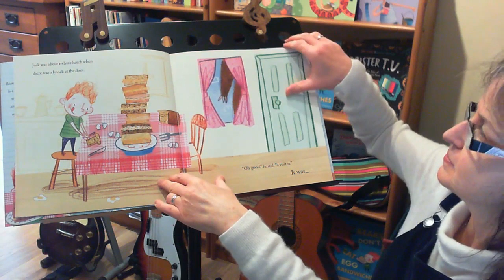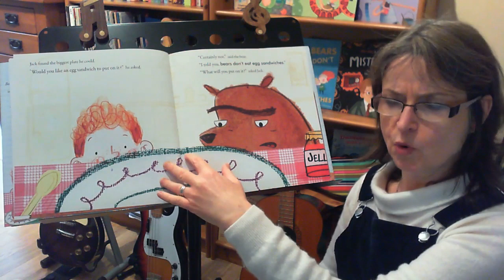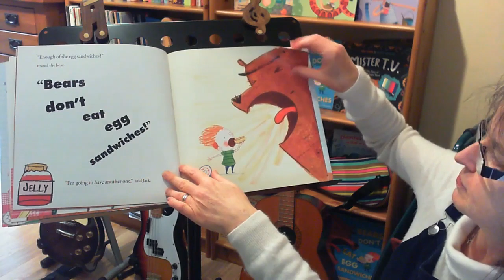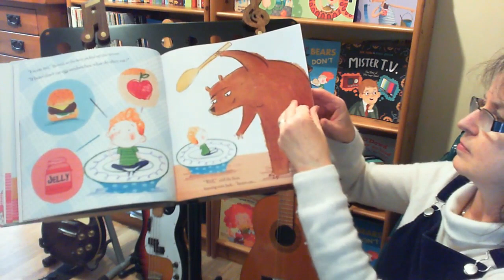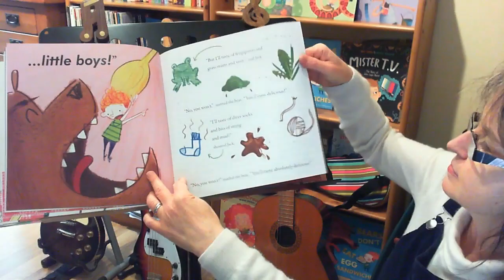Storytime: Bears Don't Eat Egg Sandwiches with Julie Fulton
Jack has a visitor for lunch... but it's a bear! Jack's egg sandwiches aren't up to scratch, so what DO bears eat for lunch?
Find out by watching Julie Fulton read her lovely book Bears Don't Eat Egg Sandwiches!
You can find lots more fun stuff on BookTrust HomeTime